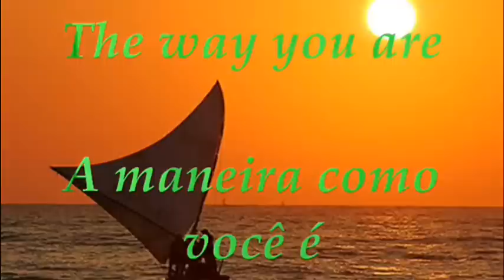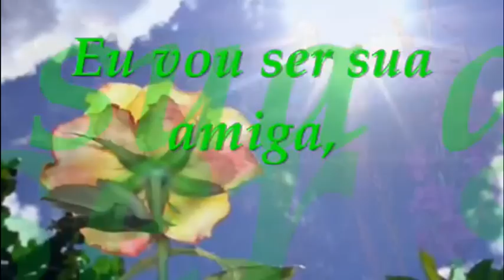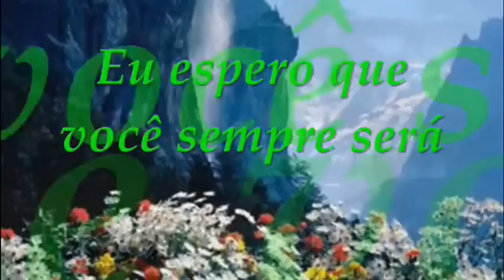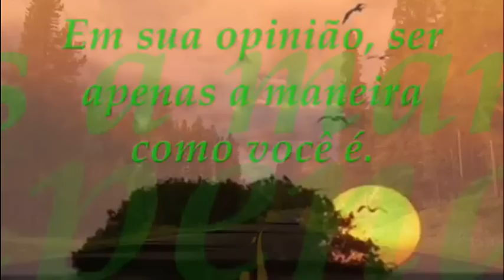Agnetha Fältskog & Ola Håkansson - The Way You Are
You take me high, out of the blue.
You're by my side whenever I need you.
The way you smile, the way you move.
Why should I try, I can't get over you.

All through the night you take me on.
When we unite, I know where I belong.
When winter reigns, I'll be your friend.
What we create, may last until the end.

And through the time that's passing by,
I hope you'll always be, you'll be forever.

Where mountains rise, I'll stand by you.
My heart assigned, like only lovers do.
If we're apart, I'll cross the sea.
Don't close your heart, this love was always free.

And if you leave, don't go too far.
In your beliefs, just be the way you are.

Just be the way you are.